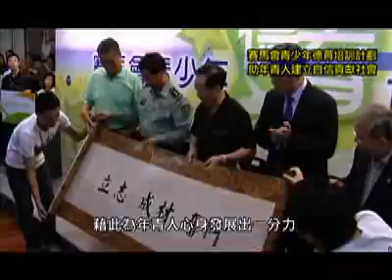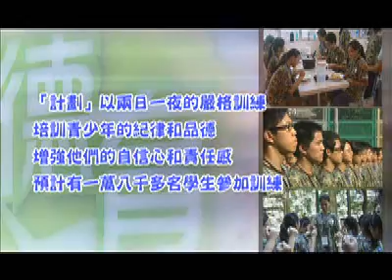賽馬會青少年德育培訓計劃 助年青人建立自信貢獻社會